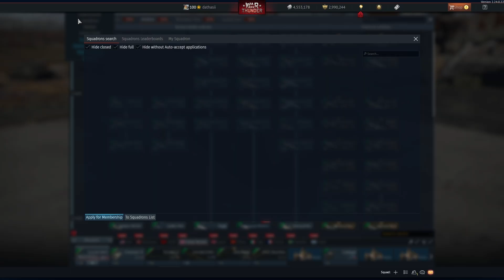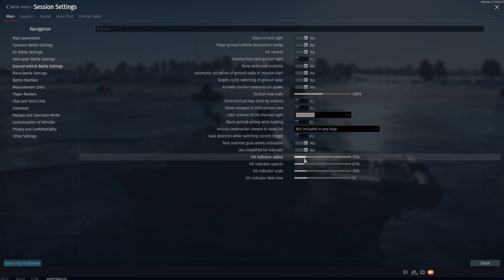DEVSERVER: SKY GUARDIANS - WARTHUNDER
►Reupload, dieses Mal das komplette Video. :D

Wir werfen einen Blick auf den kommenden Patch von

►Über War Thunder / Ground Forces? (WT / WTGF)
War Thunder ist ein Free-to-Play Online Multiplayertitel aus dem Hause Gaijin Entertainment. Hier treten Spieler in 2 Teams gegeneinander an. Entweder in Form von Flugzeugen oder Panzern der verschiedensten Zeitepochen.
Neue Flugzeuge / Panzer werden durch im Spiel erspielte Credits erworben.